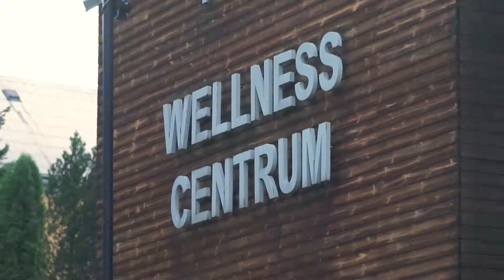Wellness Bruntál - Video Upoutávka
Navštivte Wellness centrum Bruntál s celoročním provozem.
Všechny bazény se  slanou vodou!!!
Wellness centrum Bruntál není zcela klasický plavecký areál. V bazénech narazíte na zajímavost v podobě slané vody. Slaná voda je v bazénech  použita především díky jejich antiseptickým účinkům. Bazénová voda nezpůsobuje pálení očí a plavec má příjemně lehký pocit.

Areál je vhodným místem pro zábavu a relaxaci všech věkových skupin. Návštěvníci  mají v tomto moderním zařízení možnost výběru mezi relaxačním pobytem či sportovními aktivitami.

Můžete se těšit na:
-  25 m dlouhý plavecký bazén s šesti dráhami,
-  relaxační bazén s řadou masážních prvků,
 -  vířivky,
 -  výukový bazén,
 -  venkovní divokou řeku.

Odvážní návštěvníci se mohou spustit na stometrovém krytém tobogánu. Aromatická parní sauna je nepostradatelnou součástí centra.

K občerstvení návštěvníků uvnitř bazénové haly slouží tzv. mokrý bar, který je přístupný v plavkách. V případě zakoupení občerstvení získáváte 15 minut na koupání zdarma.
Ostatní návštěvníci se mohou občerstvit v restauraci v přízemí, kde je mimo jiné i fitness centrum.

Otevřeno denně od 7 do 21 hod.,
v pondělí otevřeno od 10 hod.

Parkování v areálu Wellness centra zdarma.

Teplota vody v rekreačním a výukovém bazénu je 30 - 32°C, plavecký bazén je do 28°C a vířivky 33 - 35°C.

Kapacita areálu až 400 osob.
Celé wellness centrum je přístupné bezbariérově.

Přijďte se i Vy podívat, vykoupat se, odpočinout si, pobavit se...